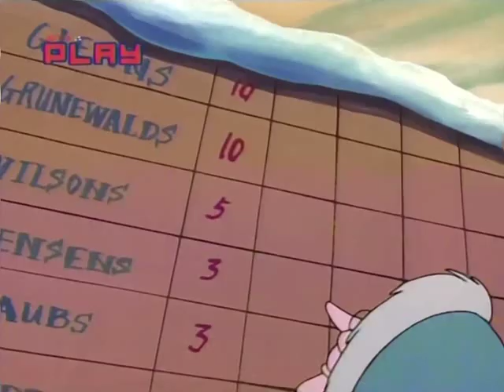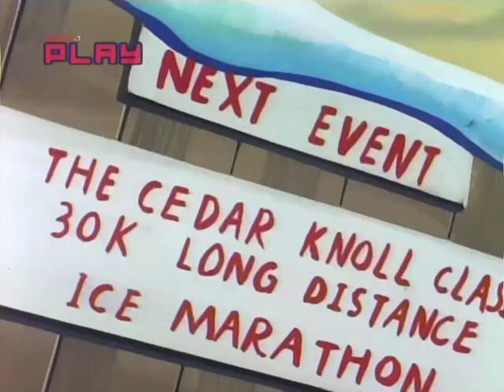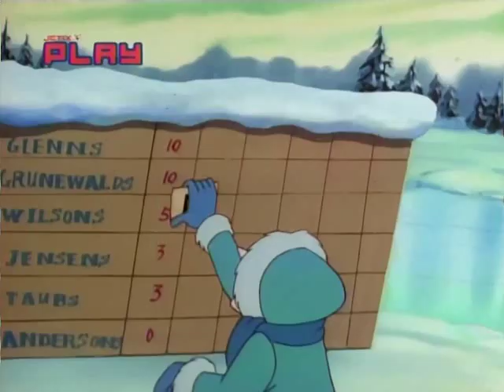Life with Louie - Winter competition